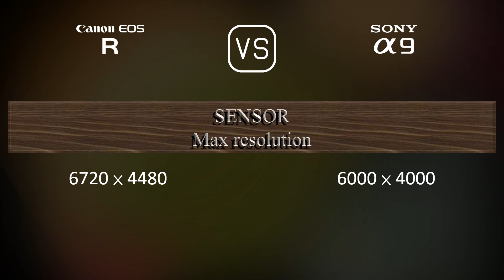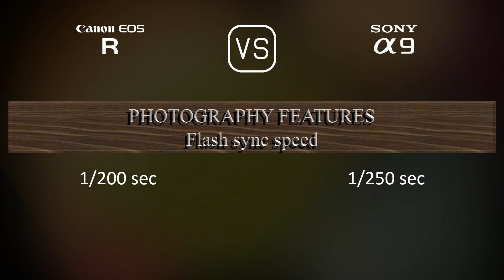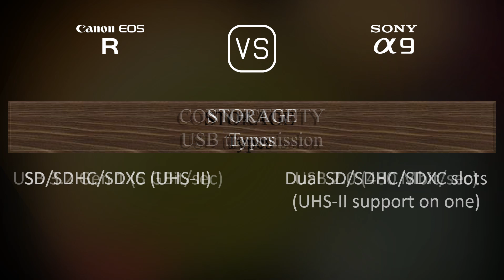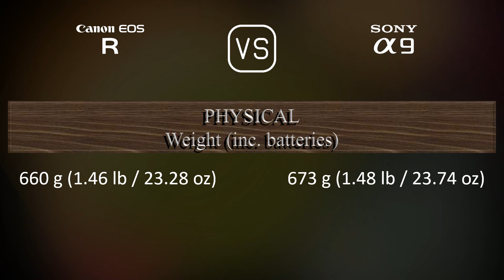Canon EOS R vs. Sony A9: A Comparison of Specifications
This video overviews the Canon EOS R and the Sony A9 in a parallel comparison of specifications.

00:25 LAUNCH
00:33 BODY
00:40 SENSOR
01:01 IMAGE
01:16 OPTICS & FOCUS
01:41 SCREEN
01:58 VIEWFINDER
02:13 PHOTOGRAPHY FEATURES
03:06 VIDEOGRAPHY FEATURES
03:20 STORAGE
03:24 CONNECTIVITY
03:49 PHYSICAL
04:07 MISC